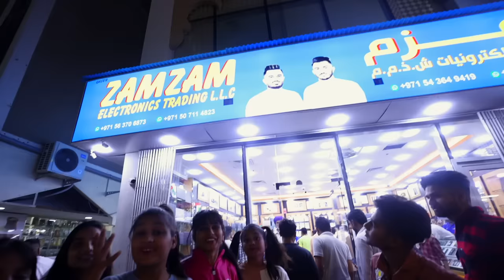Dubai Mein Hmara😭iphone 📱 Tod Diya😱 Chote Bhai Bde Bhai ne